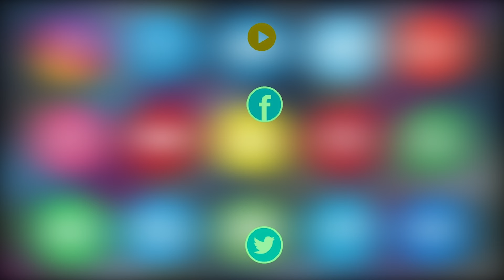Karimnagar Police Commissioner Abhishek Mohanty & Karimnagar Collector Pamela Satpathy Press Meet